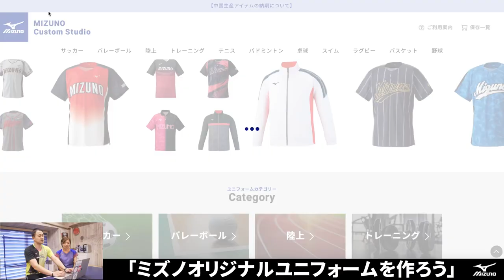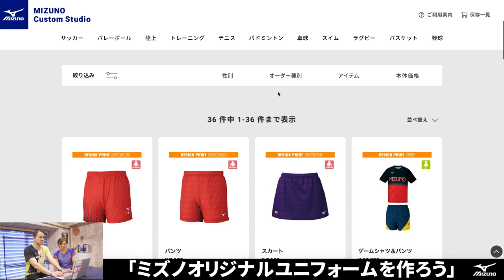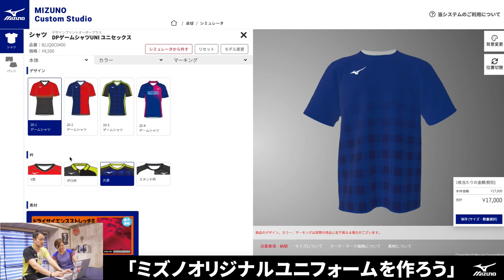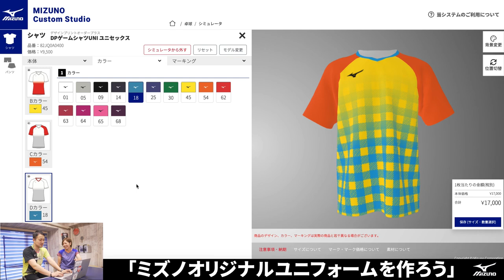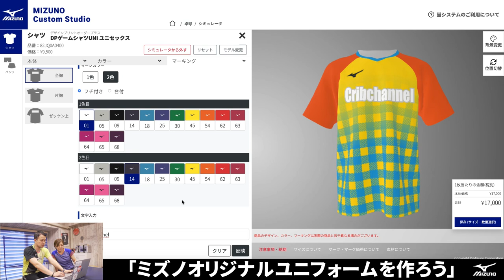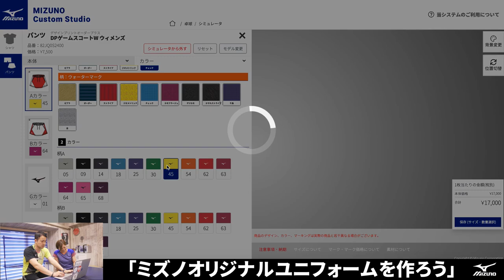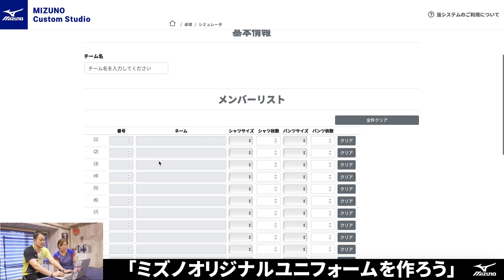新しくなったMIZUNO Custom Studioでオリジナルユニフォームを作ろう！【卓球動画LiliTV】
MIZUNO Custom Studio

『お知らせ』
どこにいてもコーチに相談したり、レッスンを受けられる環境は作れないものか？
そんな想いから生まれたサービス「どこでも」

3名の経験豊富なコーチ陣が皆さんの悩みを解決すべくおてつだいさせて頂きます。
今回は実際にどのような手順でサービスを利用するのかを説明する動画になります。

参考記事（ヒラヤマユウジさんによる体験ブログ）